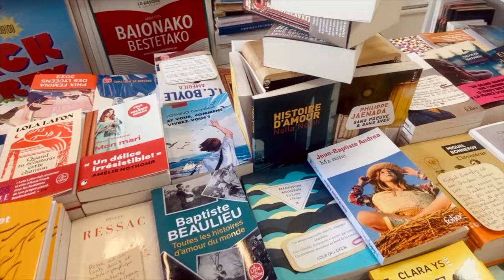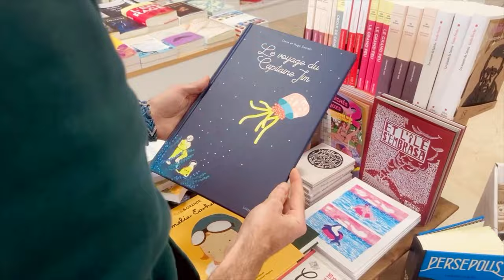Boomchild - Chicago (Sufjan Stevens)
Cover de "Chicago" par Boomchild avec :
Fanny - Violoncelle & chant
Adrien - Batterie & handpan
Mathieu - Guitare & chant
Julie - Caméra
Sophie - Librairie Chez Simone
Sufjan Stevens - Compositeur
Boomchild - Arrangement

Merci à Julie pour ta patience et ta bonne humeur durant le tournage.
Merci à Sophie pour et tes conseils et ton accueil dans ta magnifique librairie.

Les conseils lecture de Sophie à retrouver à la librairie :
- "Les étoiles s'éteignent à l'aube" Richard Wagamese
- "Tierra del fuego" Francisco Coloane
- "Le Tour du monde en 72 jours" Nellie Bly
- "Voyage à Bicyclette" Ernesto Che Guevara
- "Des Voyages et des parfums" Rudyard Kipling
- "Le léopard des neiges" Peter Matthiessen

Merci aussi à Clothilde aussi pour tous ces autres conseils lecture :
Un bon jour pour mourir (Jim Harrison), A l'est de l'Eden (John Steinbeck), Les raisins de la colère (John Steinbeck), Le bruit et la fureur (William Faulkner), La dernière frontière (Howard Fast), Janesville une histoire américaine (Amy Goldstein), L'Amérique (Joan Didion), Désert Solitaire (Edward Abbey), Les marches de l'Amérique (Lance Weller).